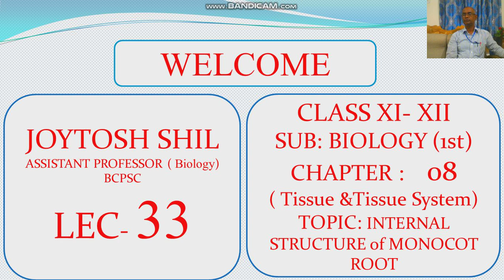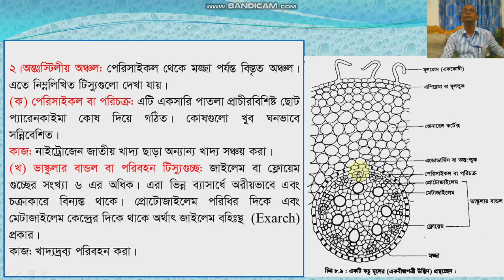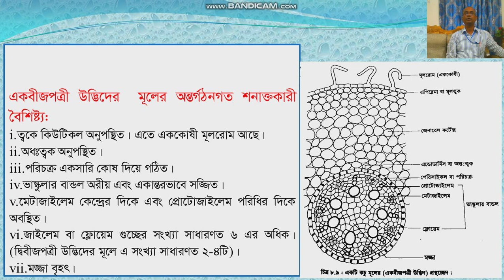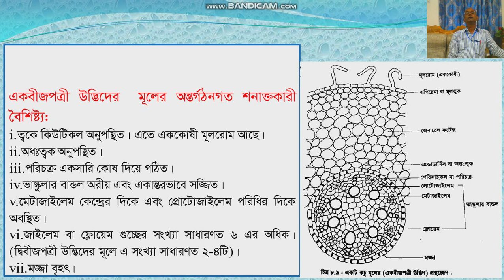L - 33 - [XI-XII]- BIOLOGY MONOCOT ROOT (CH -8)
Joytosh Shil
Assistant Professor (Biology)
Bandarban Cantonment public School and College
Bandarban Cantonment.